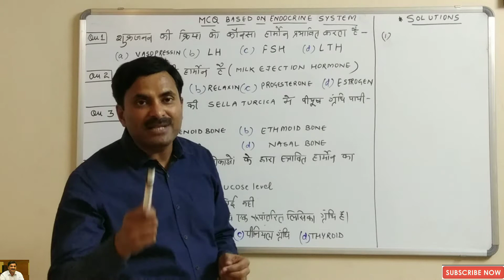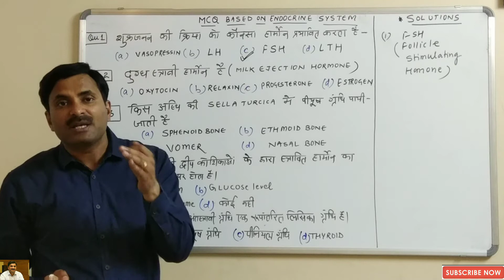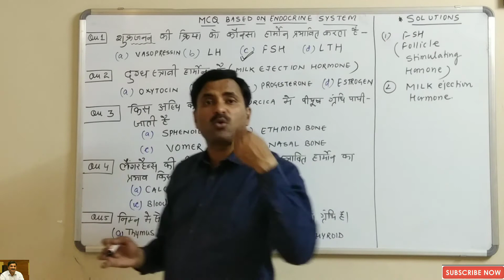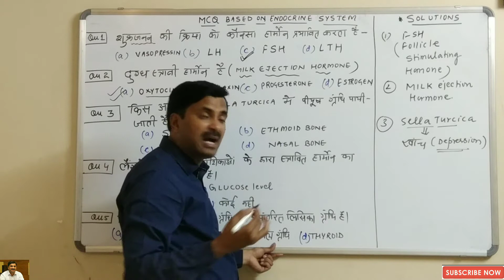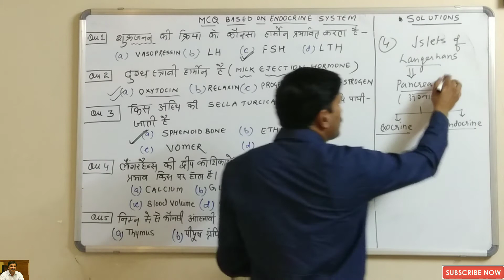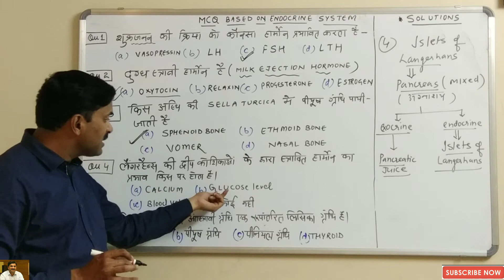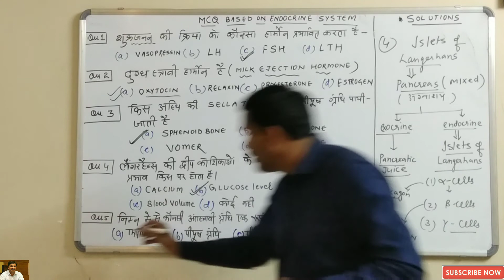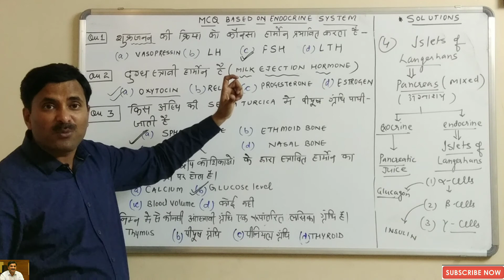MCQ's on Endocrine System (Part-1) | Hindi Medium